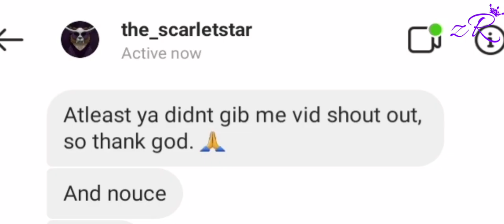DO IT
🌟 Tools used 🌟
Thumbnail: IbisPaint X

🎶 Music Used 🎶
Main: •

🎨 Have a gift for me? 🎨
Use the # "zRoyaltyFanart2021"